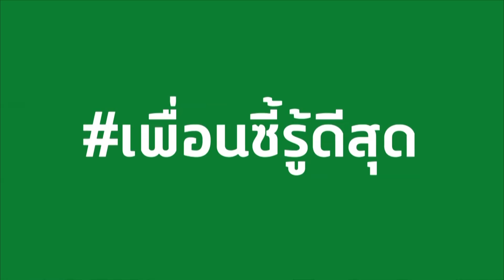แฉ - ไอซ์ อธิชนัน I ป้าตือ & อ้น ศรีพรรณ I ไขคดีดังกับ ทนายสงกานต์ วันที่ 5 ก.พ. 61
สด! วันจันทร์ - วันพฤหัสบดี  เวลา 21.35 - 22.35  น.
และ วันศุกร์  เวลา 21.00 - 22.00 น. ทางช่อง GMM25